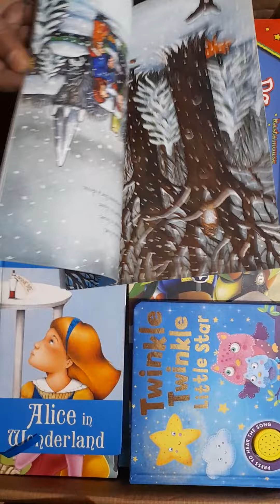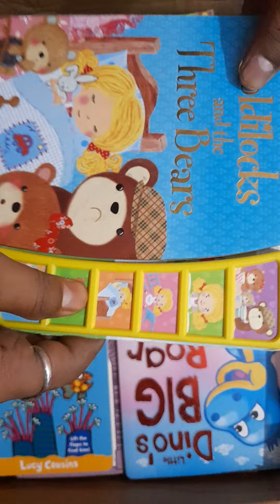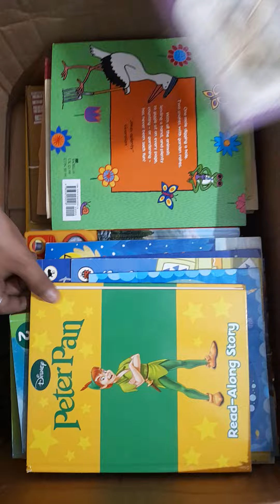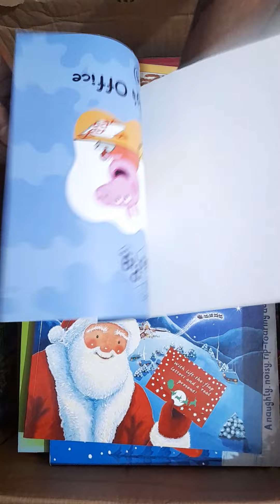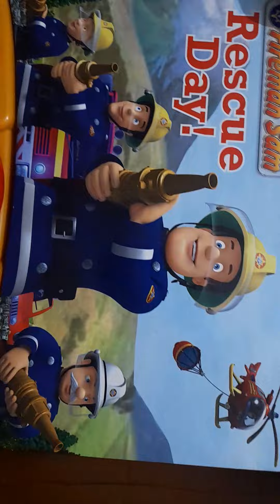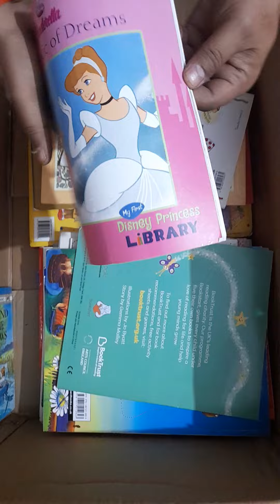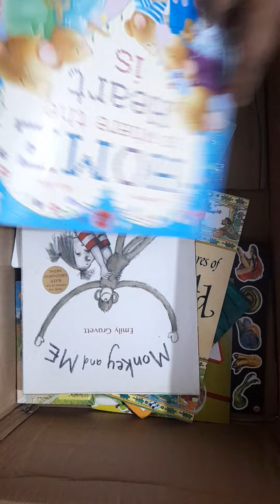childrens story books wholesaler